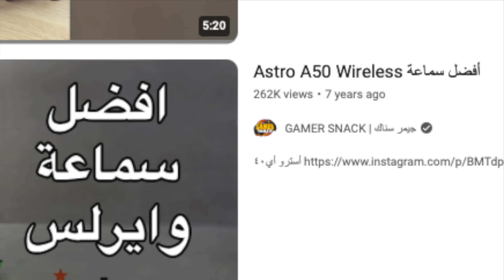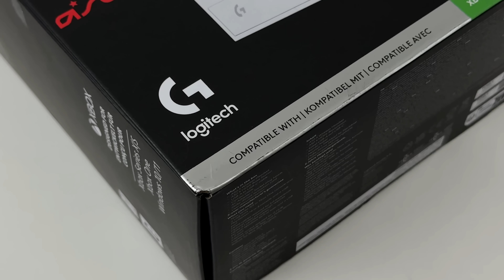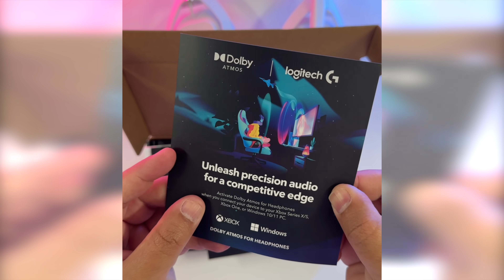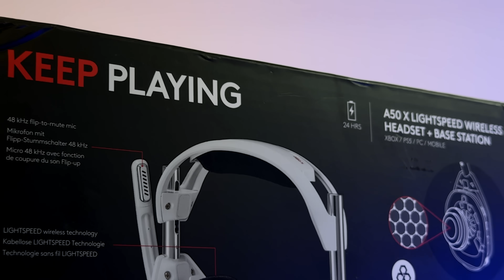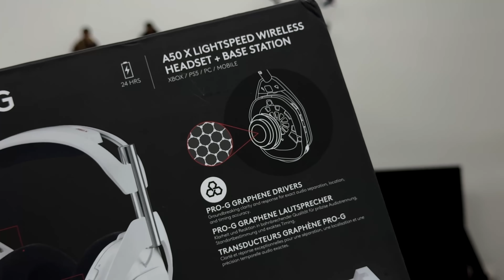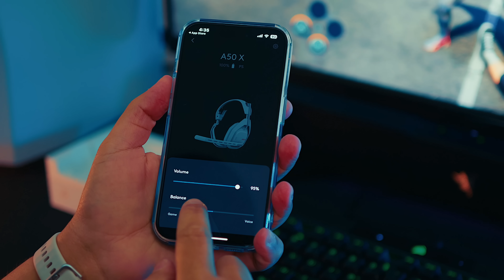Astro A50X 🎧 سماعة آسترو الجديدة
امازون السعودية 🇸🇦🎧